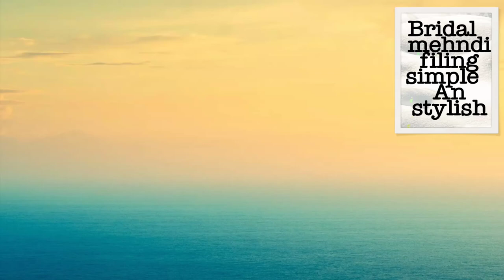Letest Bridal filing steps/esy to dro for bignar/Beautiful Bridal mehndi design/simple Stylish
Letest Bridal filing steps esy to dro for bignar Beautiful Bridal mehndi design simple stylish designer heena art#